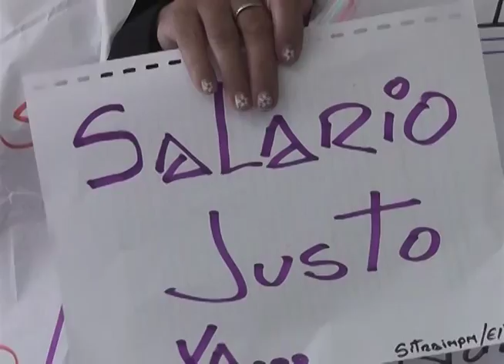TRABAJADORES DE LA UPEL SOLICITAN LA RENOVACIÓN DEL CONTRATO COLECTIVO 2015 26 05 2015